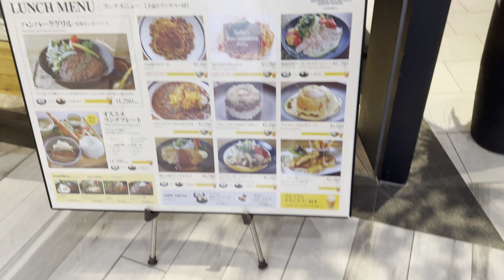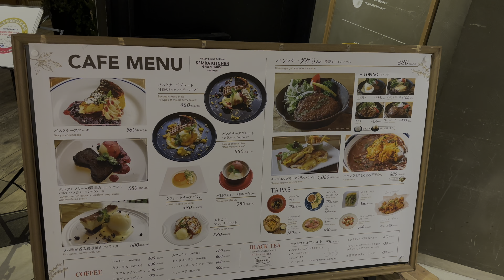センバキッチン グリーンハウス【ハービスPLAZA】ランチ＆カフェを堪能しました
【センバキッチン グリーンハウス】でランチしてから観劇後にデザートを堪能してきました。

・オススメランチプレート
・ハヤシライスとろとろ玉子のせ
・ドリンクバー

【カフェタイム】
・ふわふわフレンチトースト
・バスクチーズケーキ
・カフェラテ(ホット＆アイス)

【センバキッチン グリーンハウス ハービスプラザ店】